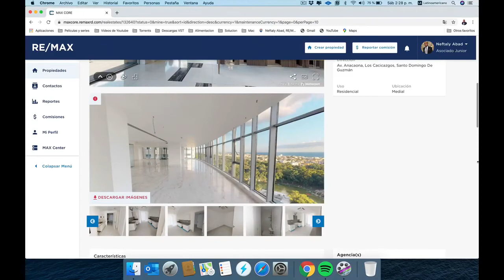Apartamento en la Torre Anacaona 27 en venta o alquiler 1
We are proud to present you this 5 star brand-new luxury 600 M2 apartment in Anacaona 27

At one of the higher levels in this spectacular building we offer this 600 M2 apartment with opulence and breathtaking stunning views for sale.

Opening the massive wood XL main entrance door of your apartment brings you into an enormous open concept living and dining area. The floor till ceiling windows give an extra dimension to the opulence and breathtaking stunning views, from the living area you are looking down at the green area of the Parke Mirador and if you look straight forward you are overlooking the never ending Caribbean sea. Connected to the living and dining area you will find a luxury cold kitchen which is equipped with high Quality appliances. Behind the cold kitchen you will end up in the hot kitchen which is also equipped with high end appliances. Behind the hot kitchen there is the staff area with laundry room, staff stay-over room and staff kitchen. Your staff has its own entrance via a staff elevator. The 3 master bedrooms has each their own bathroom and walk in closest. From the bedrooms you can enjoy the panoramic views of the Santo Domingo skyline. All living areas including kitchen are equipped with natural white marble floor tiles.

The building:

Torre Anacaona 27 is the most luxurious and impressive residential tower in the Dominican Republic and can place itself with its 42 levels in the top 10 of tallest residential towers in the entire Caribbean.

Besides being impressive and tall from the outside the inside of this tower is even more impressive and sets a new standard for beauty, lifestyle, and service in the Dominican Republic.

The tower is located in one of the most exclusive areas of the city of Santo Domingo, Dominican Republic; in Cacicazgos sector on Anacaona Avenue, just in front of Lake Enriquillo in South Mirador Park.

The 42 levels are divided into basement and first five levels of social areas, parking, lockers and services. Starting in the 6th floor the first level of apartments, two per floor until the 26th floor with three bedrooms each with bathroom dressing, etc. Approximately 612/607/596 square meters.
Floors 26 to 37 offer an apartment per floor with 4 bedrooms each with bathroom dressing, etc. Approximately 1,212 square meters. And the building is crowned with a three-level penthouse with all the facilities including a private elevator.

FACILITIES
The building offers all business facilities, services and relaxation:

Basement:
Parking spaces.

1st Level:
Vehicle and pedestrian access controlled from Anacaona Avenue and also on Maney Street, triple-height lobby 11.50 meter, parking spaces, waiting area for drivers, laundry pick-up, security office, refrigerated garbage room and employee entrance.

2nd Level:
Lockers and parking area

3rd Level:
Business Center, conference rooms, secretarial service and copying area, bathrooms and kitchen services and administrative offices. Parking spaces and lockers.

4th Level: a multipurpose room for meditation with capacity of 40 seats, with office facilities with bathrooms for the public. Parking spaces and lockers.

5th level:
Social area…

• A Spa with a unique concept which combines therapeutic services with a wide variety of offers for ladies and gentlemen, with a reception and waiting area that includes a Hammam bath, a form of steam bath which cleans and relaxes the body, it’s a bath where much heat is passed, but in a healthy way so that all kinds of impurities are removed including the interior. Sauna baths they help us from the inside out, affecting both the airways and the skin, cold showers and waiting areas and ladies and gentlemen locker rooms.
• The Gym will exceed all your expectations with high-tech cardiovascular and weight training facilities, Pilates, yoga and aerobics room.
• Jacuzzi with heat outside with different types of massage and water service terrace.
• Infinity pool for adults with integrated Jacuzzi has a 180° unobstructed view of the park, the sea and the city. Infinity pool for children, with an integrated pool bar and all facilities, bathrooms and showers terrace. The chairs are the perfect retreat to relax and enjoy the sun.
• Beauty salon.
• A theater/cinema with 24 seats capacity and integrated bar.
• A grand reception hall with capacity of 160 seats in banquet style tables at 10 seats per table, terraces that add 100 more seats,
• Basketball court,

For the one who is looking for even more space. and luxury, we have also an approx. 1200 M2 complete floor unit and a 3 level aprox. 1800 M2 penthouse with private swimming pool available.

All units will be custom designed delivered in between 2 and 6 months deepening on your wishes.

All prospect client will screened on antecedents and financial background before scheduling a viewing.